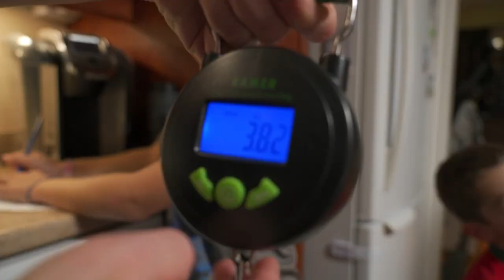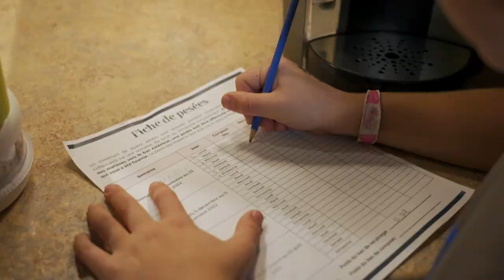L'épicerie | Un projet pilote pour le zéro déchet à Laval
Chaque personne au Québec jette en moyenne 385 kilos de déchets par année. C’est plus que dans toutes les autres provinces du pays. La Ville de Laval a voulu sensibiliser ses citoyens et citoyennes en leur lançant un défi zéro déchet.

Animation : Myriam Fehmiu
Recherche : Gildas Meneu et Alain Roy
Images : Nicolas Chentrier, Jérôme Lafon, Pierre-Olivier Massé, Jean-Philippe Pelletier et Michel Picard
Prise de son : Daniel Aussant, Frédéric Caron-Tremblay, Marc-Antoine Fournier, Jaian Mascotto et Karym Ronda
Montage : Jean-Marc Levasseur
Réalisation : Éric Barbeau et Patrick Brunette